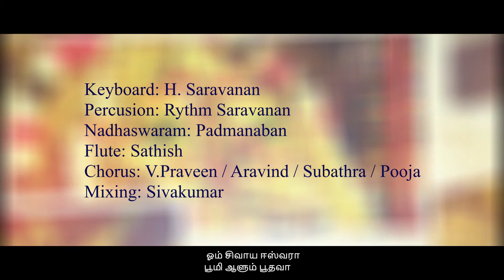Om shivaaya eeswara - Tamil devotional album - Om shivaaya song promo - ft Kaushik shridharan.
S Cube Studioz - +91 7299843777